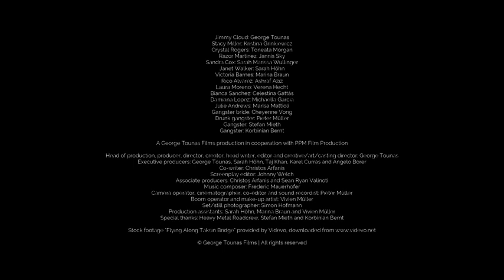Reloaded 2021 Official Trailer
Reloaded
Action, Crime, Romance, Thriller